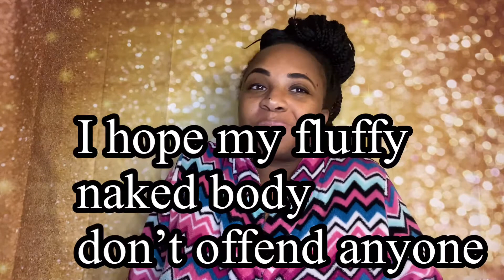23, 24 & 25 Weeks Pregnancy Update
Second trimester